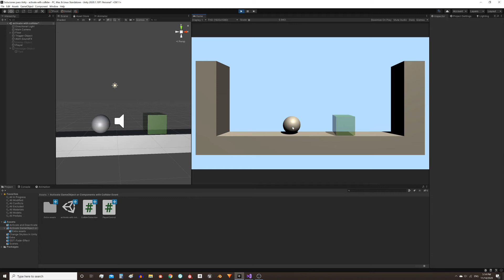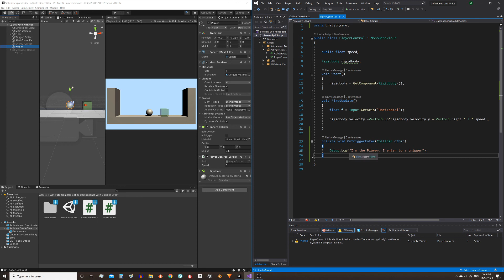{ How to DETECT OBJECTS in a certain area in Unity } OnTrigger Events Example Prototype Part 2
This video is the second part of the example of collision detection between objects through Colliders in Unity. The prototype consists of a keyboard controlled object that when it enters a certain region delimited by the Collider of a second object, the object with the detection Collider executes its OnTriggerEnter functions and this allows us to apply different actions, specifically what we do is to activate and deactivate specific GameObjects and Components.

In this video we are going to analyze in detail the content of the Scripts, namely the OnTriggerEnter and OnTriggerExit functions, Unity's OnTriggerEnter function is automatically called when a GameObject enters the Trigger (provided that the conditions we saw in the video of part 1 are met) and Unity's OnTriggerExit function is automatically executed when an object ceases to be in contact with the Trigger.

It is very important that the GameObjects are configured correctly, since it depends on this that a Collider is able to detect other Colliders, that's why I decided to separate the content in two parts.

*LINKS*